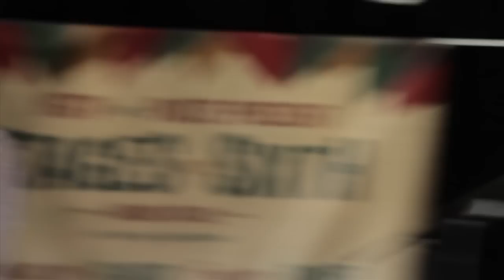Dawes - Full Concert - 03/13/13 - Stage On Sixth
Dawes - Full Concert
Recorded Live: 3/13/2013 - Stage On Sixth (Austin, TX)

Setlist:
0:00:00 - Someone Will
0:03:44 - Million Dollar Bill
0:08:07 - From A Window Seat
0:13:51 - Something In Common
0:19:11 - Time Spent In Los Angeles
0:23:59 - A Little Bit of Everything

Personnel:
Taylor Goldsmith - guitar & vocals
Griffin Goldsmith - drums
Wylie Gelber - bass
Tay Strathairn - keyboards